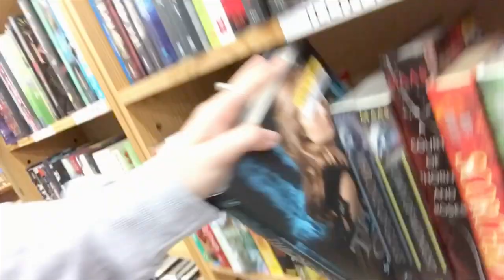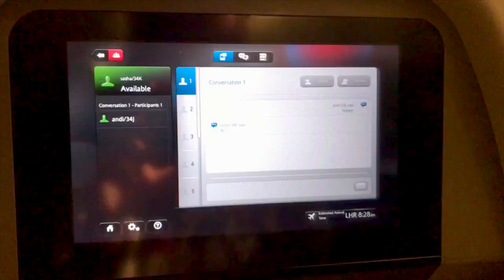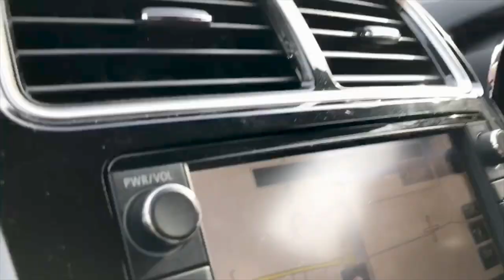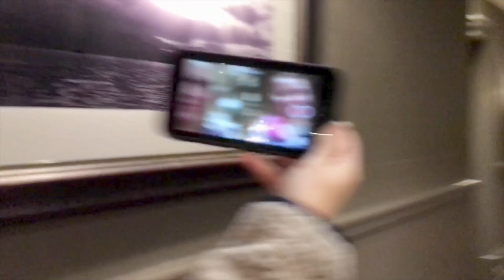SCOTLAND DAY ONE VLOG!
Hey everyone!

Lindsay and Sasha here, we are in the middle of a dead-zone so uploading out vlogs daily isn’t very easy. This video took 48 hours to upload so we may wait until we are in Edinburgh to post a lot of our blogs when we are there visiting this weekend for a night before heading back to Isle of Skye.
Thank you for your patience, I am so excited for you guys to see ours vlogs. This one is mainly a travel video so you will be seeing us in cars and a plane but don’t you worry we have been doing so much fun stuff in Skye we cannot wait to share it with you all!
xoxo
Sasha and Lindsay

P O  B O X:
Sasha Alsberg
PMB 114
825 Waukegan Rd. A8